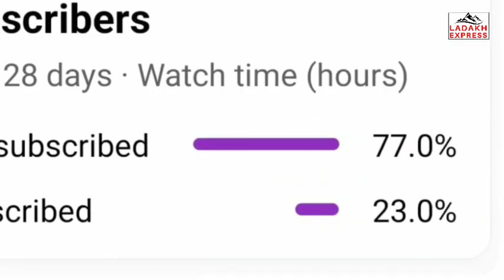Meet with Friends Pashkum Team | Champion of 14th CEC Ice Hockey .